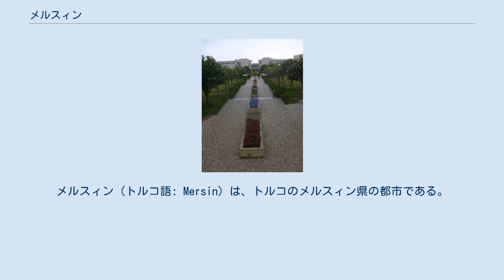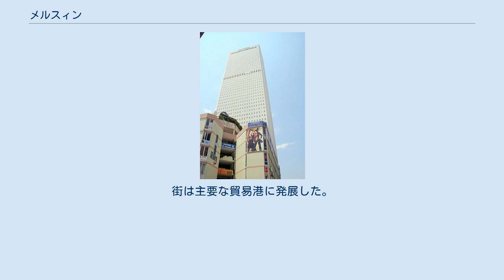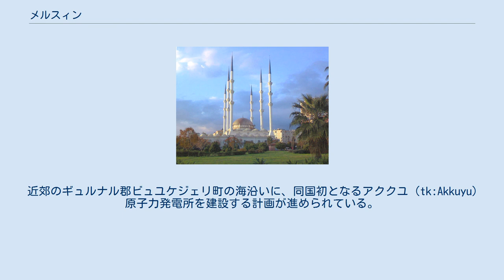メルスィン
メルスィン（トルコ語: Mersin）は、トルコのメルスィン県の都市である。
トルコ南部に位置し、地中海に面した活気のある港湾都市である。
メルスィン県の県都である。
メルシンとも表記する。
別称イチェル（İçel）。
 ローマ帝国の時代、この地域はタルススを都とするキリキアの一部であった。
メルスィンはキリキアの主要港であった。
町はラテン語でZephyriumと呼ばれていたが、ハドリアヌス帝を称えて「ハドリアノポリス (Hadrianopolis)」に改称された。
 395年ローマ帝国が分裂すると、この地域にはビザンティウムの支配が及び、投資や貿易が活発になった。
町は早くからキリスト教化が進んでいて、司教が存在した。
 その後、アラブ人、エジプトのトゥールーン朝、セルジューク・トルコ、モンゴル、十字軍、アルメニア人、マムルーク朝、ベイリクと町の支配者が変わり、1473年最終的にオスマン帝国に征服され、1517年にはセリム1世が属国とした。
 アメリカ独立戦争中、この地域は、当時不足して需要が高かった綿の供給地となった。
1866年にはメルスィンに鉄道が敷設され、綿は海上から輸出された。
街は主要な貿易港に発展した。
 1918年セーヴル条約に従い、フランス軍とイギリス軍によって街は占領されたが、1920年トルコ軍によって解放された。
 現在、製油所や製粉工場を有し、小麦、綿花、羊毛、トロス山脈産のクロム鉱などを輸出するトルコ南部の代表的な工業地帯である。
キプロス島とを結ぶフェリー航路が通じている。
 近郊のギュルナル郡ビュユケジェリ町の海沿いに、同国初となるアククユ（tk:Akkuyu）原子力発電所を建設する計画が進められている。